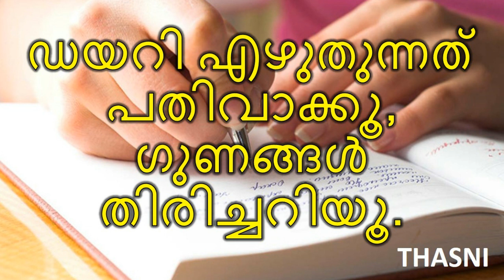ഡയറി എഴുതുന്നത് പതിവാക്കൂ ഗുണങ്ങൾ തിരിച്ചറിയൂ| Malayalam motivational video